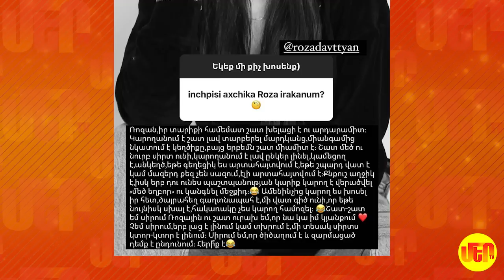Ինչ է պատմել Էլեն Ասատրյանը Ռոզա Դավթյանի մասին